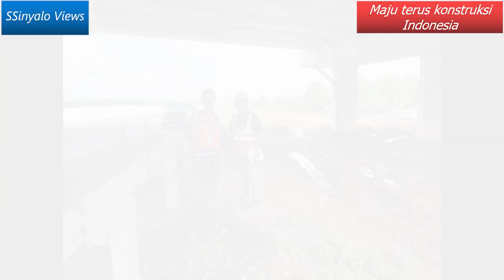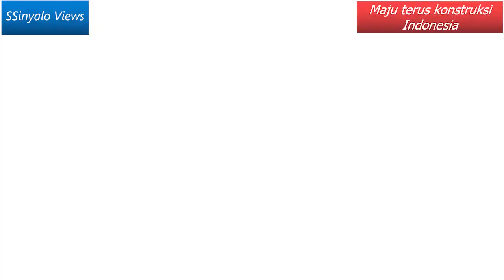AKHIRNYA JUNCTION (SIMPANG SUSUN TOL PALINDRA - TOL KAYUAGUNG PALEMBANG) DIBANGUN JUGA SEKARANG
Semoga informasi ini bermanfaat bagi masyarakat banyak. Ikuti terus perkembangannya.